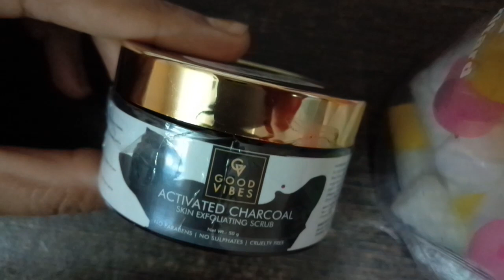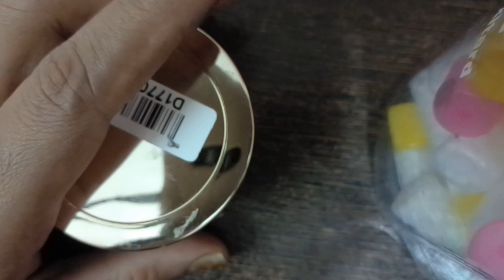Blackhead remove just 2 days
Blackhead is a common problem of all girls n boys so remove ur blackhead with the help of scrub.